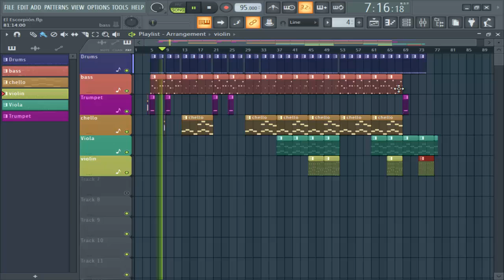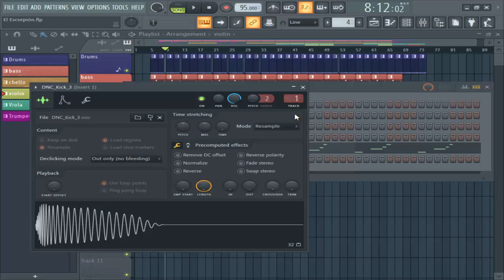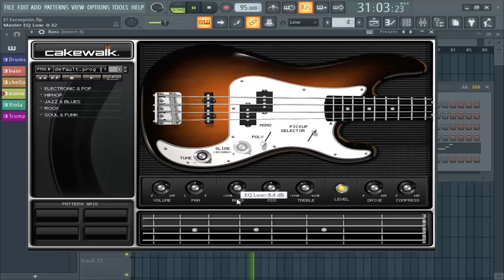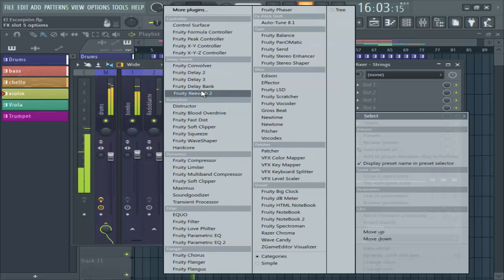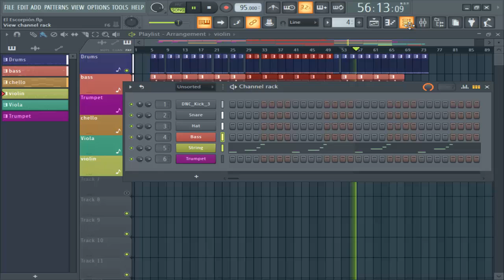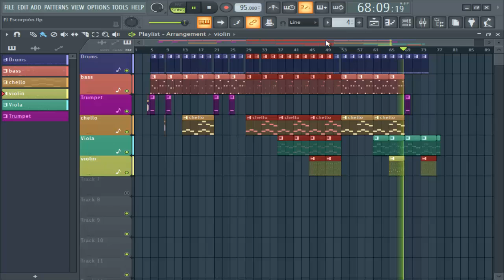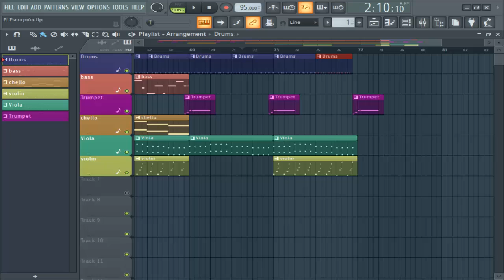Stereo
Distribuimos el audio para escucharlo de modo estereofónico